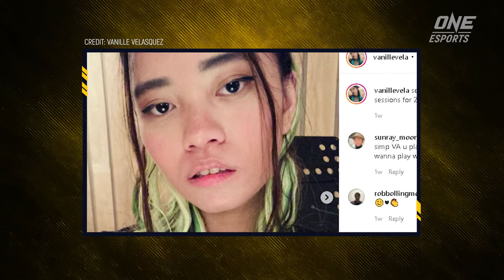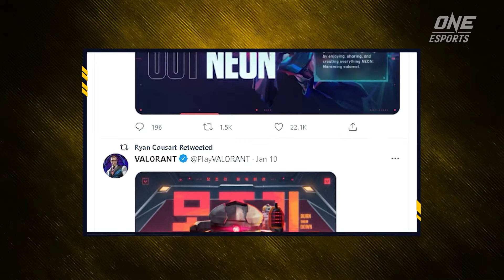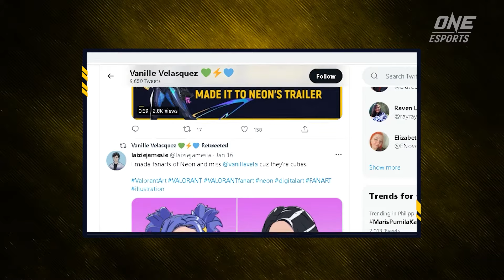Vanille (Voice of Valorant's NEON!) - The first Filipino voice actor for Riot Games!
Meet Vanille Velasquez, the Filipino voice bringing PinoyPride to Valorant's Neon and League of Legends' Zeri!

We get to know Vanille's humble beginnings, how she fangirled over voicing two Riot characters, and her thoughts on authentic Filipino representation in video games!

Written and Hosted by: Mika Fabella (@mikafabs)
Edited by: Phillipe Quintos

0:00 Intro
0:43 Vanille's start as a voice actor
1:30 Becoming Neon
4:41 Filipino representation in video games
6:24 Becoming Zeri
8:09 Vanille's emotional reaction to Neon's debut
9:30 Vanille's hard work pays off

Photo and Video Credits:
Vanille Velasquez
Riot Games
Valorant Champions Tour
HeroTV
Disney
Cignal Entertainment
Bandai Namco
Activision Blizzard